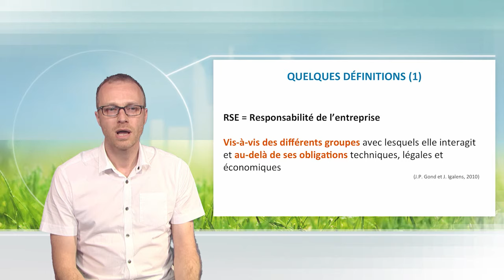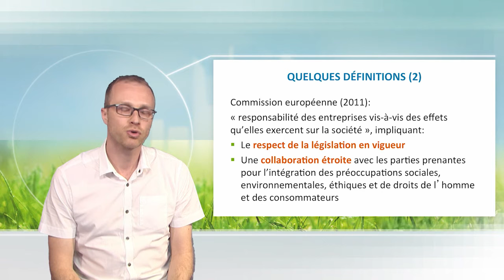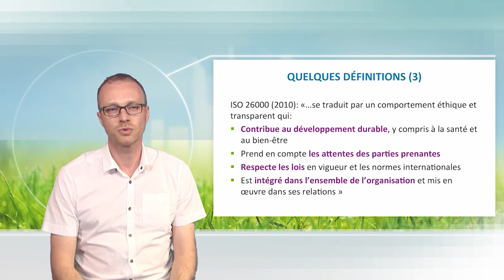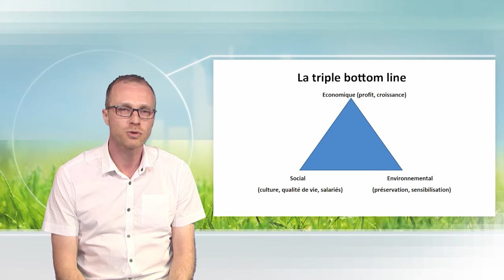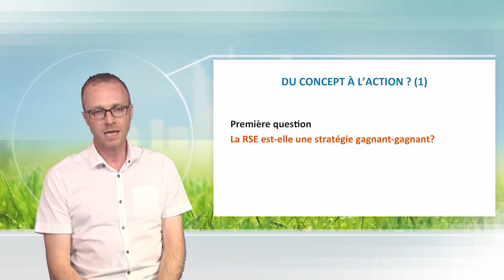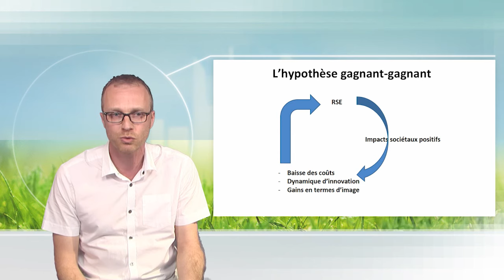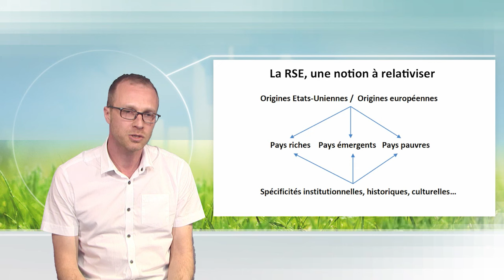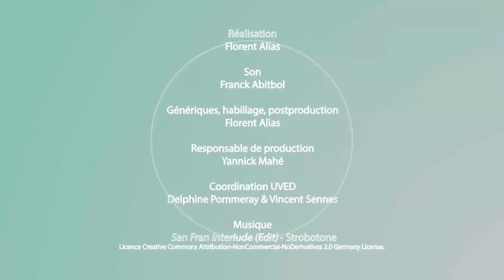Conceptual analysis of CSR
Bruno Boidin presents the conceptual basis of the Corporate social responsibility (CSR). He points out the triple bottom line, which shows the three goals the CSR has to reach: profit, people, planet.